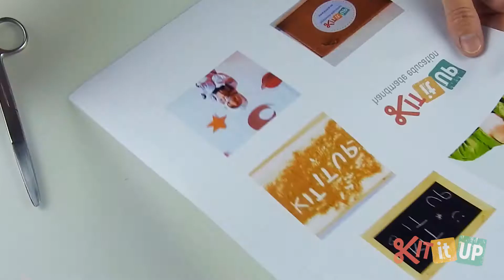DIY | Memory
¿Cómo crear un memory con piezas de madera y transferencia de imágenes?

Haz un memory personalizado con las fotos de la familia, seguro que a los peques les encanta jugar a este juego de mesa con las fotos de todos sus familiares y amigos.

Esta obra de Kit it UP está bajo una licencia de Creative Commons Reconocimiento-NoComercial 4.0 Internacional.